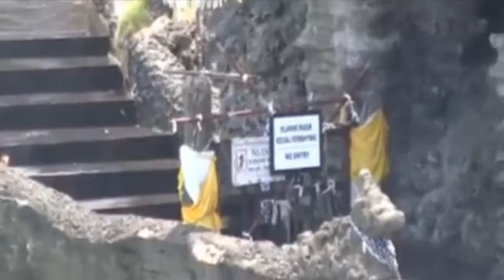6 Tempat Yang Patut di Waspadai Ketika Pacaran. I BERITA TERKINI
6 Tempat Yang Patut di Waspadai Ketika Pacaran.
6 Tempat Yang Patut di Waspadai Ketika Pacaran.
6 Tempat Yang Patut di Waspadai Ketika Pacaran.
5 Tempat Wisata Romantis di Indonesia